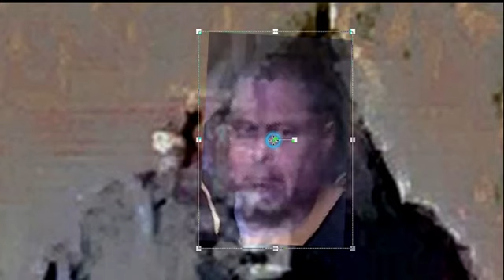Delphi Murders. Richard Allen vs Bridge Guy. Comparison. Wow! part 2